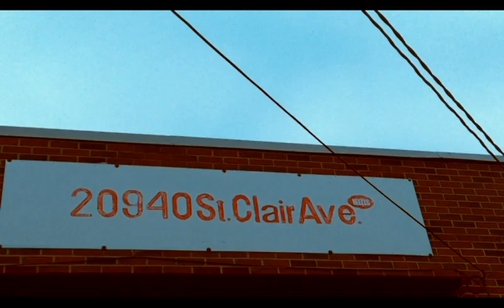Support Local Black Businesses: Andre Wells @ Wells Auto Repair II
Andre Wells @Wells  Auto Repair II
20940 ST. CLAIR